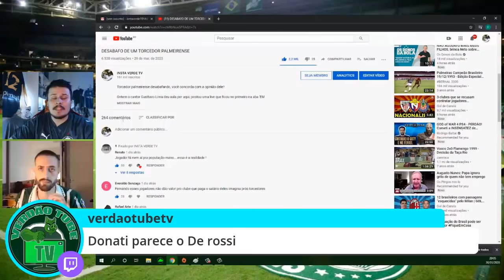VempraLIVE | TV ALVIVERDE E INSTA VERDE | BORJA, DEYVERSON E ARTHUR CABRAL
Agora estamos na T W I T C H com as LIVES
PROCURE POR instaverdetv

LIVE DE BOAS VINDAS E EXPLICANDO COMO SERÁ DIRECIONADO O CONTEÚDO, FALAMOS TAMBÉM SOBRE JOGADORES EMPRESTADOS E UM POSSÍVEL PREJUÍZO COM A VOLTA DELES